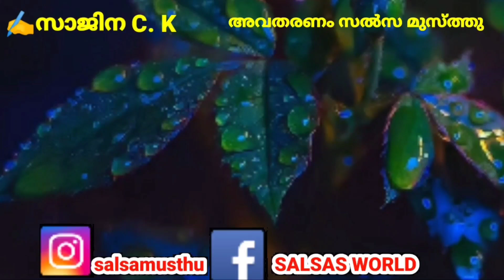നിനക്കായി /part 10/ഭർത്താവിനോട് സത്യം മറച്ചു വെച്ച ഭാര്യക്ക് സംഭവിച്ചത് /salsas world/novel malayala